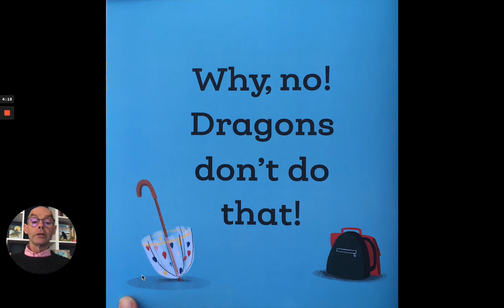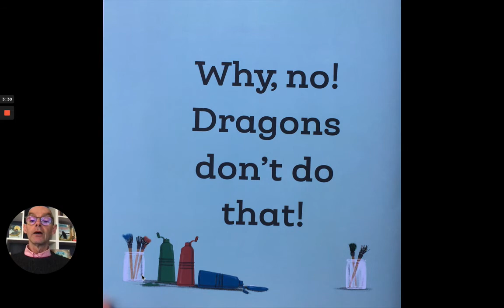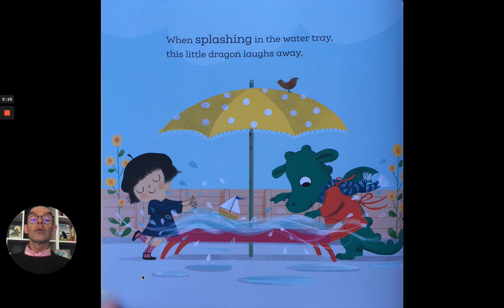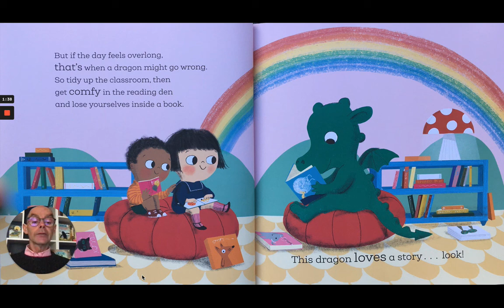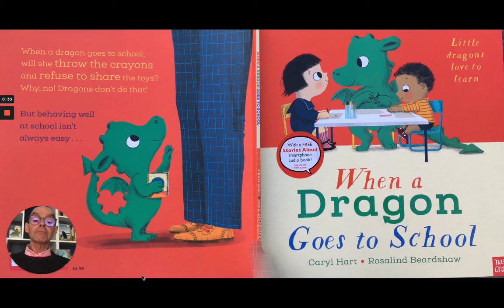When a dragon goes to school. Stories for children at home.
What happens when a dragon goes to school? Starting school for young children can be tricky but what about a dragon starting school! Will the dragon behave and follow the rules or will she throw things around the classroom and upset the teacher and classmates? Find out just what dragons do in this wonderful, rhyming story about going to school. Written by Carol Hart with pictures by Rosalind Beardshaw.